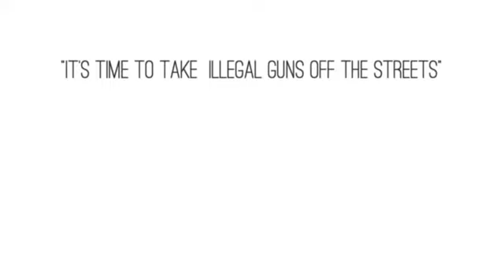Caliber Collection Hartford Steel Cuff